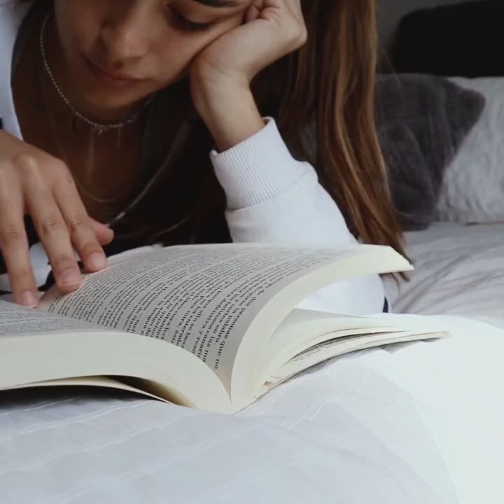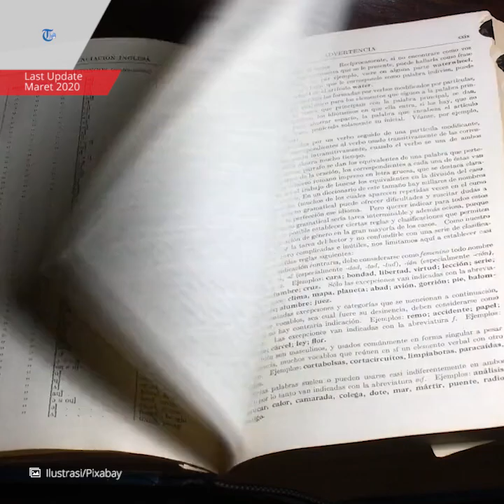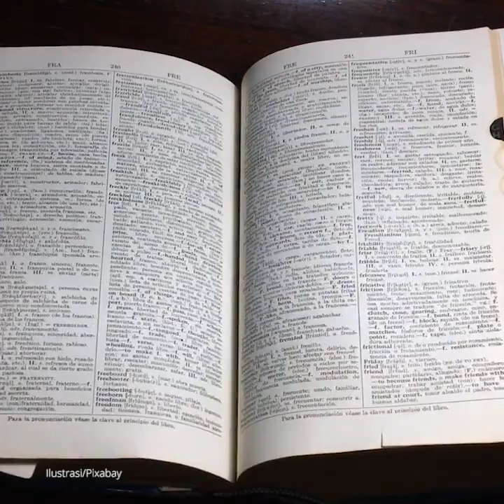Hari Buku Dunia (23 April), Diperingati untuk Merayakan Penulis, Pembaca, Ilustrator dan Buku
Atau secara singkat disebut sebagai Hari Buku Sedunia.

Gagasan untuk merayakan hari ini berasal dari Catalonia di mana pada tanggal 23 April, Hari St George, bunga mawar secara tradisional diberikan sebagai hadiah untuk setiap buku yang terjual.

Tanggal 23 April juga merupakan simbol bagi sastra dunia, karena pada tanggal ini dan pada tahun yang sama (1616), Cervantes, Shakespeare, dan Inca Garcilaso de la Vega semuanya mati.

Di Inggris dan Irlandia, Hari Buku Sedunia dirayakan pada awal tahun, biasanya pada hari Kamis pertama di bulan Maret, untuk memastikannya jatuh di luar liburan sekolah.

Dari tanggal 1 hingga 23 April, UNESCO akan membagikan tanda kutip, puisi, dan pesan untuk melambangkan kekuatan buku dan mendorong membaca sebanyak mungkin.

Dengan menciptakan rasa kebersamaan melalui pembacaan bersama dan pengetahuan yang dibagikan, pembaca di seluruh dunia dapat terhubung dan saling membantu mengurangi kesepian.

Tujuan

Di Inggris tujuan utama Hari Buku Sedunia adalah untuk mendorong anak-anak dan remaja lainnya untuk membaca.

Ini adalah acara amal yang bertujuan untuk menyediakan jutaan token buku setiap tahun yang dapat memberikan akses lebih murah ke buku-buku.

Awalnya didirikan di Inggris pada 1990-an dan sekarang sekolah biasanya menyisihkan sepanjang hari untuk fokus membaca, dengan anak-anak berdandan sebagai karakter buku favorit mereka.

£ 1 buku tersedia setiap tahun dari berbagai penjual buku, dan orang tua dapat menebus token untuk mendapatkan buku untuk anak-anak mereka.

Sejarah

Di negara-negara lain Hari Buku Sedunia masih dirayakan, tetapi sebagian besar mengakui 23 April sebagai hari resmi.

Tetapi ini diubah di Inggris untuk menghindari bentrokan dengan liburan sekolah Paskah, serta Hari St George.

Tanggal 23 April dipilih ketika Hari Buku Sedunia pertama kali didirikan pada tahun 1995 karena itu adalah tanggal kelahiran atau kematian bagi banyak penulis terkenal di seluruh dunia termasuk Miguel de Cervantes, William Shakespeare dan Maurice Druon.

Setiap tahun UNESCO memilih kota untuk menjadi Ibukota Hari Buku Sedunia selama setahun, dan kemudian diberi tujuan membuat buku-buku dapat diakses oleh semua orang di kota, yang mencakup memberikan peluang bagi para pengungsi dan migran.

Pada April 2018, Athena di Yunani terpilih sebagai Ibukota Buku Dunia.

Perayaan

Ada lebih dari 100 negara yang merayakan Hari Buku Sedunia.

Di Inggris, Hari Buku Seduniadirayakan setiap Kamis pertama di bulan Maret karena April sering bertepatan dengan liburan Paskah dan 23 April juga merupakan Hari Saint Inggris Nasional, khususnya Hari St. George.

Selain itu, pada hari ini, anak-anak di Inggris berpakaian sebagai karakter favorit mereka untuk acara sekolah dan komunitas.

Ini adalah perayaan penulis, ilustrator dan pentingnya membaca.

Menurut peneliti, anak-anak yang suka membaca tidak hanya pembaca yang baik, tetapi mereka cenderung mengembangkan kosa kata yang lebih luas dan memahami budaya lain dengan mudah.

Di Swedia, Hari Buku Sedunia dipindahkan ke 13 April pada 2000 dan 2011 karena liburan Paskah.

(TribunnewsWiki.com/SO)

Artikel ini telah tayang di TribunnewsWiki dengan judul: Hari Buku Dunia (23 April)